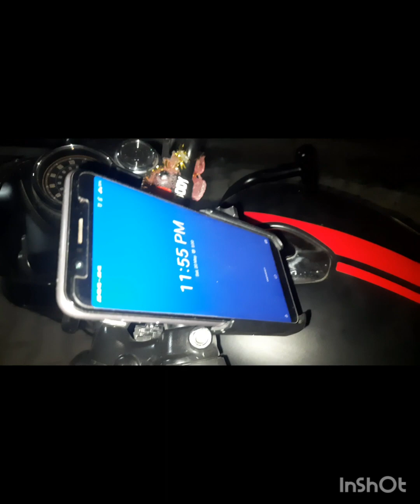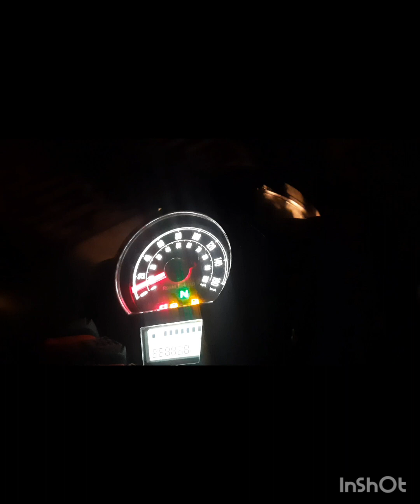Night outing is best experience|| किसी को पता ही नी लगा घर पर!!! phenomenal experience Tattapani sml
hot spring at tattapani Shimla district himachal pradesh
1st night experience hot spring water bath
body relaxation
Bullet ride